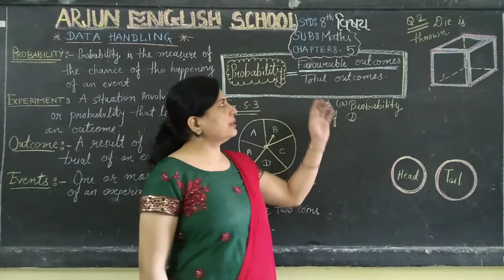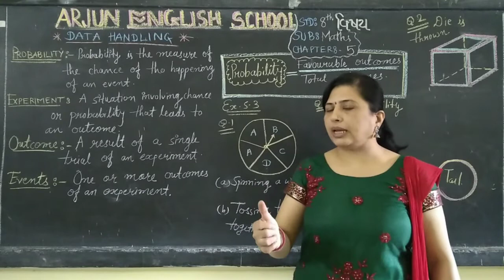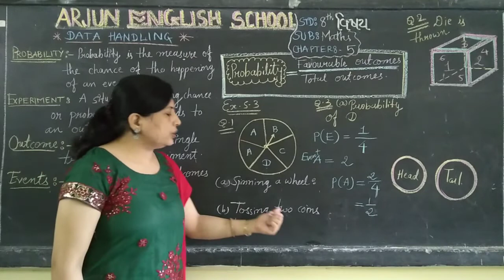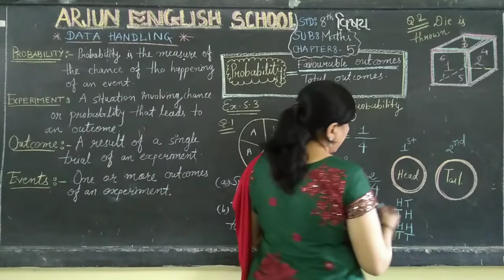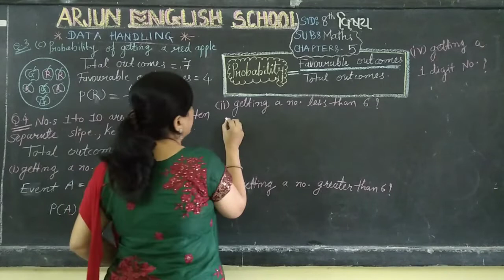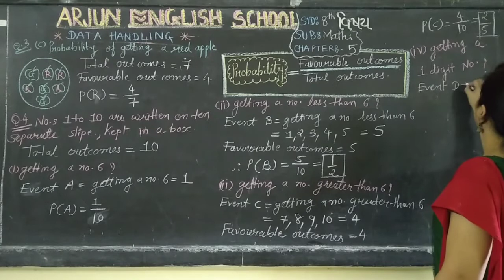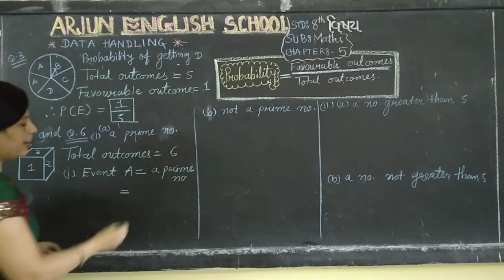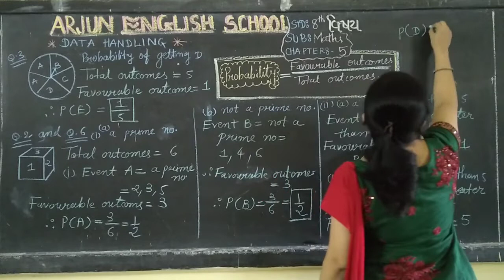STD 8 MATHS CHAPTER 5 exercise 5.3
Created by Nima Panchal